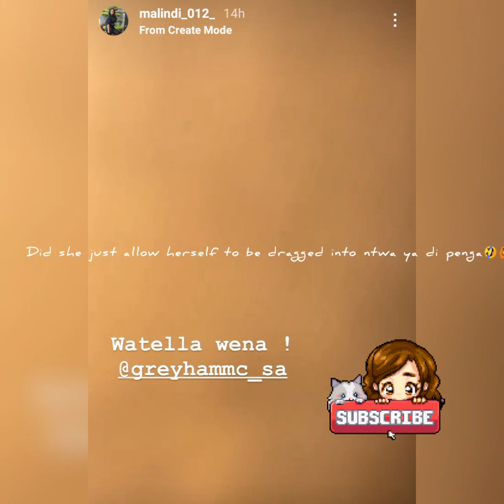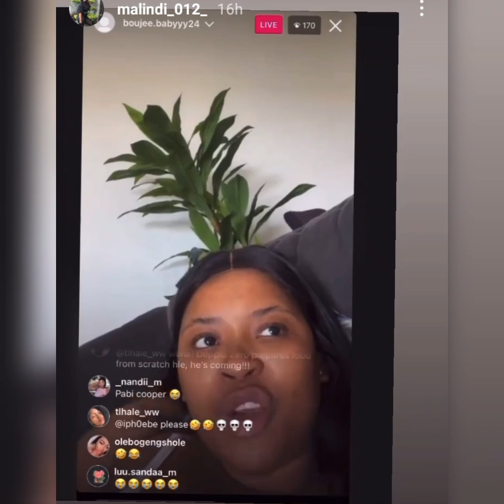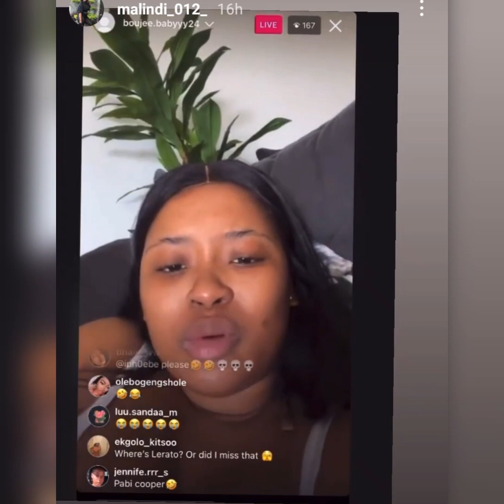Full Video of Malindi_012 exposing Cyan Boujee | Cyan Boujee's Mom?!alegedly threatens Grey on audio